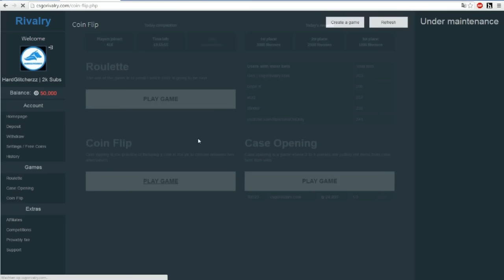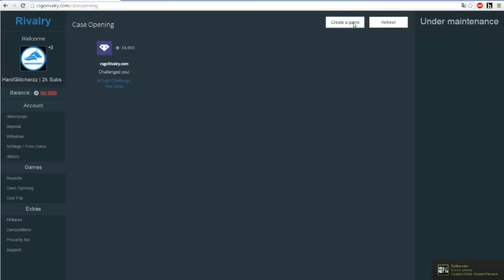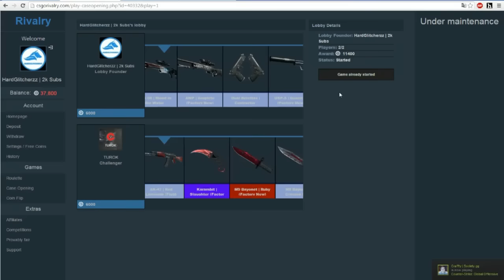CS:GO CASE OPENING / BETTING ON CSGORivalry- csgorivalry.com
Thanks Stijn! and please let us know if you like it :P
Free skins! and Make Sure You Do This!! ↓↓↓↓↓↓↓↓↓↓↓↓↓↓↓↓↓↓↓↓↓↓↓↓↓↓↓↓↓↓↓↓

- Join Steam Group